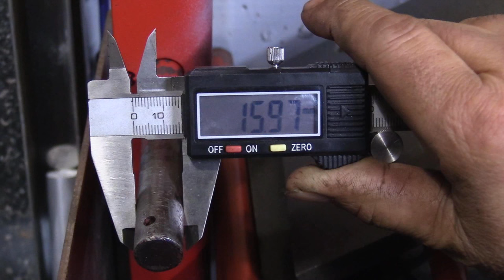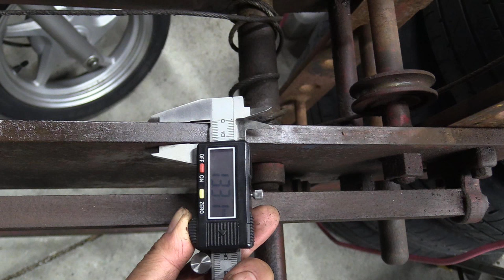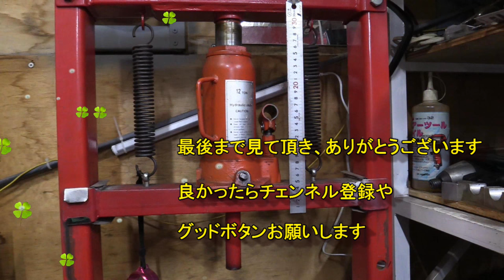中華の格安、油圧プレスは、使えるのか？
中華の安物プレスを20年近く使ってきました、整備で使えるのか？
買ったままでは使えないって思いましたので改造しました